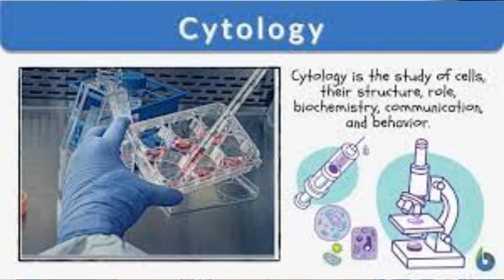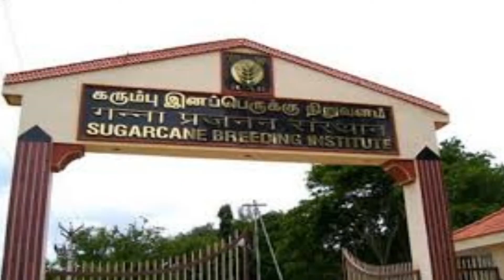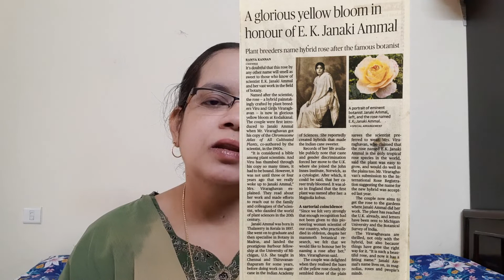இந்தியாவின் கரும்பு பெண்மணி ஜானகி அம்மாள் ||E.Pa.Sinthan||Book Summary in Tamil||Sharmila's Library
Enjoy the Inspiring life story of indian woman scientist..